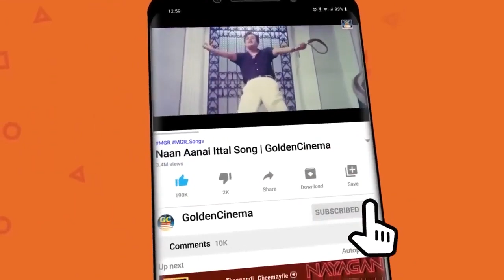வாழ்க்கையில் வெற்றியடைய தூண்டும் பழைய தத்துவ பாடல்கள் | 60s Thathuva Padalgal | TMS | Vaali | MGR.